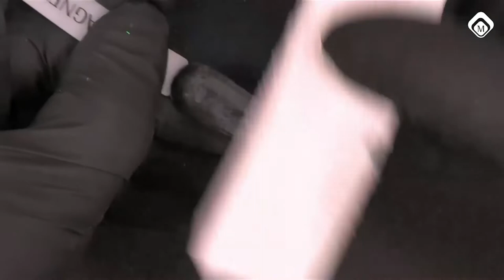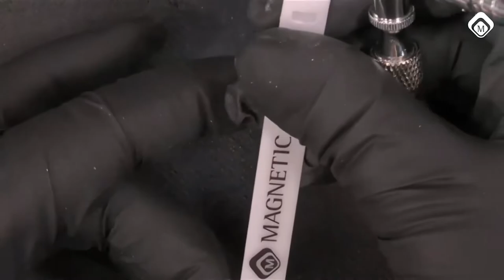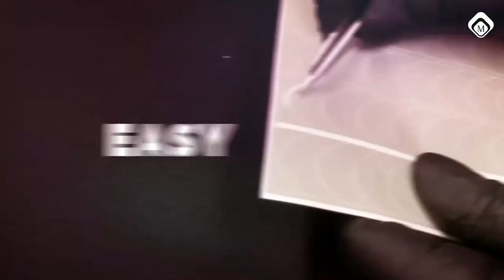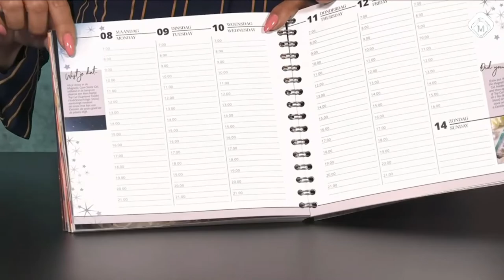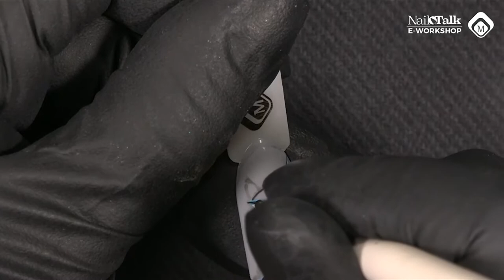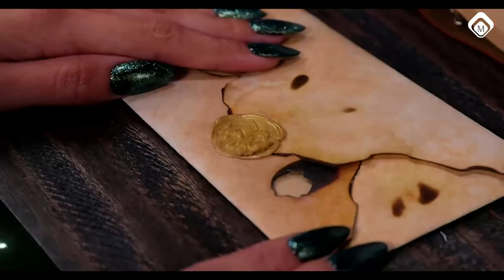Nail Talk Live: Stoere street art (NTL NL Seizoen 9 - Show 9)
In deze show gaan we jullie verschillende manieren laten zien hoe je stoere art kan maken. Sommige art is heel snel en makkelijk toe te passen in de salon, en de sommige designs duren wat langer maar het resultaat is echt geweldig. Yessica zit aan de techtafel om jullie een graffiti design the laten zien die ze op vakantie in Ibiza geeft gezien op een gebouw. Overal kan je inspiratie vandaan halen dus!

Wil je meer Nail Talk Live? Meld je dan nu aan voor onze wekelijkse nieuwsbrief